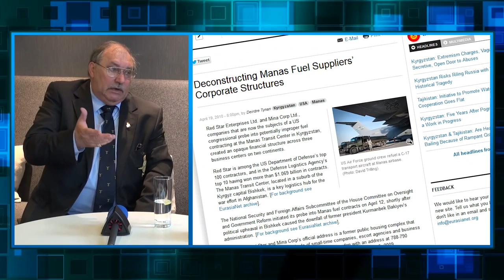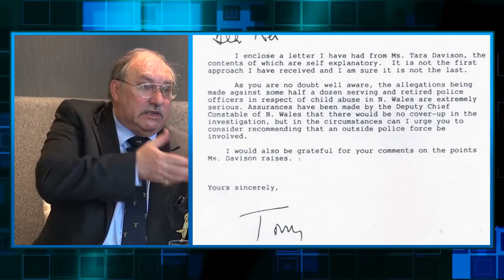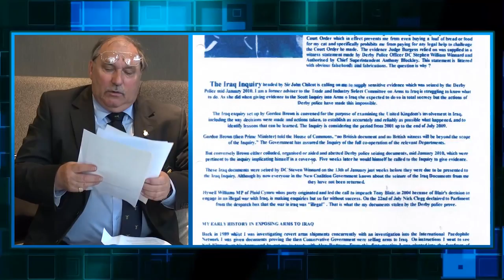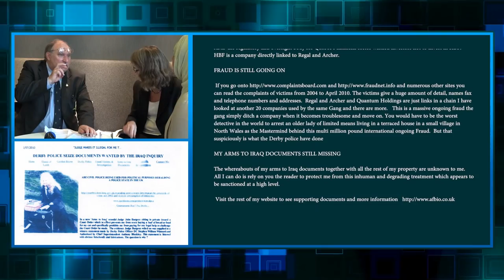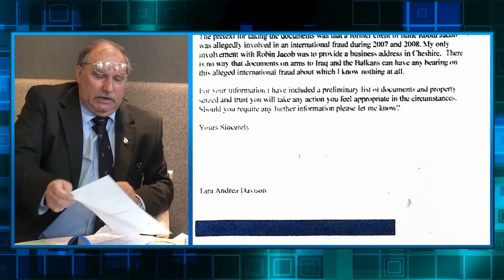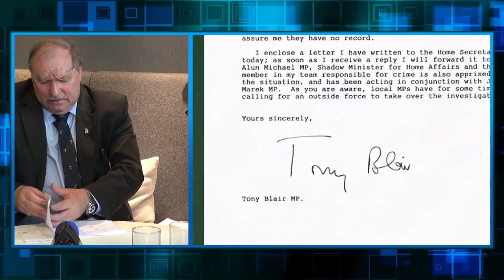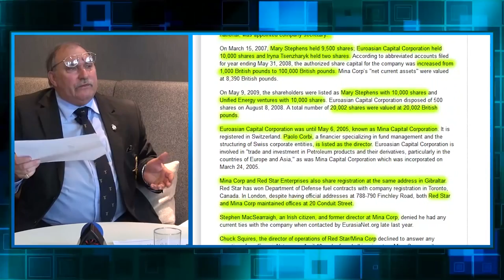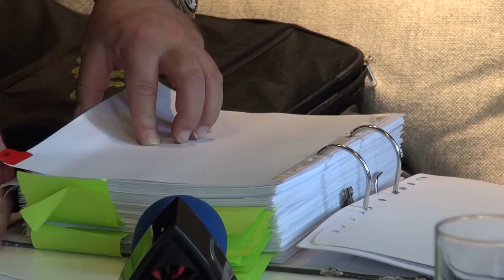Gordon Bowden on Bombs, ‘Boiler Rooms’ Paedophiles & David (porky) Cameron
Original Video Courtesy Of John Paterson.

Gordon gives Evidence of Unprecedented Money Laundering To Fund Endless Wars And Coups!

Ex Royal Air Force Engineer Gordon Bowden gives SHOCKING disclosure of his knowledge of the dark side of geopolitics and the war machine from dummy corporations (MISSING NUCLEAR BOMBS) the "death" of Dr David Kelly to nasty aristocratic types.

THE BBC WERE HANDED THESE DOCUMENTS ON 1ST MARCH 2015. David Cameron and Tony Bair will go to Jail.

This Video is downloaded onto a memory stick and will be used along with other proof of a cover-up by SUSSEX POLICE in Brighton Magistrates Court on 27th November 2015 John Paterson v Sussex Police.

ALL ROADS LEAD TO 788-790 FINCHLEY ROAD (Pandora's Box) Gordon has the keys

Abel Danger Global - Ex Marine Field McConnell and Forensic Economist David Hawkins

Feel free to dowmload and make this viral.. thank you JP

Huc tendimus omnes. TRANSLATION: We all strive for this